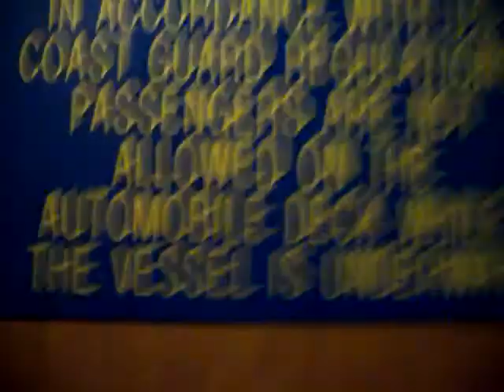Needle Gunning (original sound version)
"Needle Gunning / Power Tooling "
Basically it's air chiseling chipping
 defective paint off steel for fresh paint.